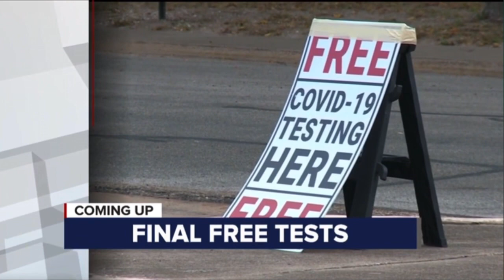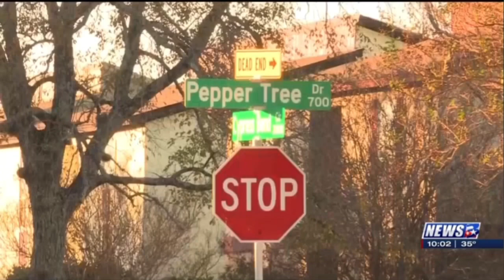KBTX - News 3 at 10 - Open November 30, 2020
The 10pm newscast for KBTX-TV News 3 Bryan-College Station. Copyright Gray Television.